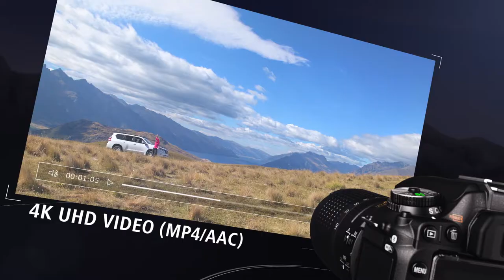Nikon D7500 Digital SLR Camera @ JB HIFI